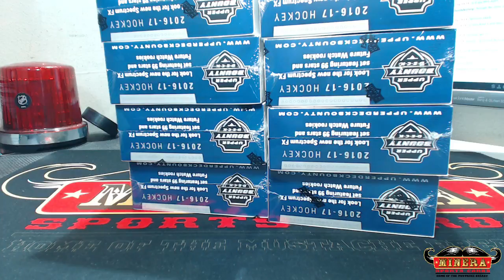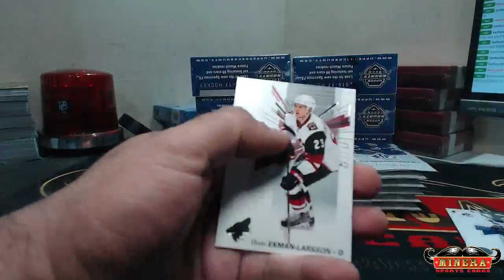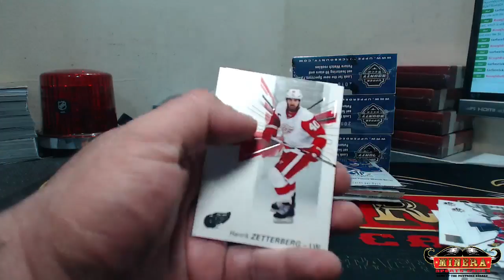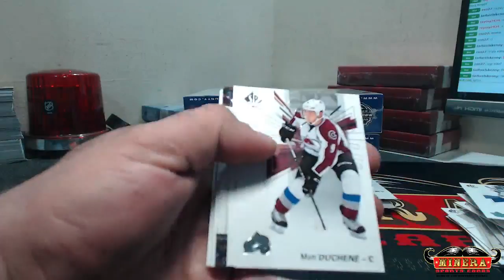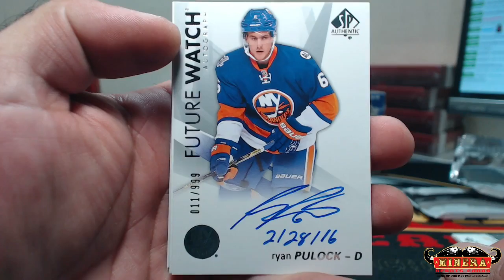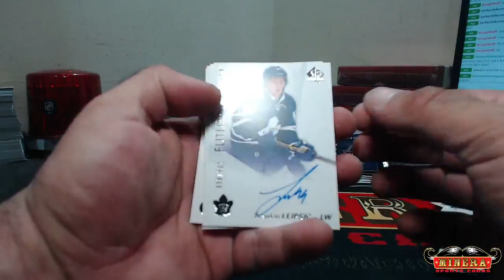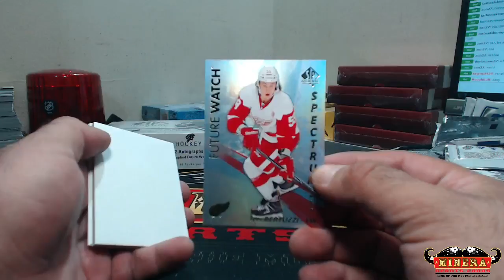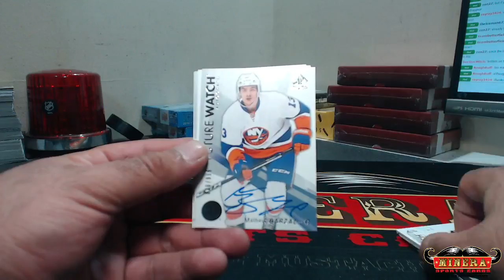rayray3434~2016-17 Upper Deck SP Authentic Hockey 8 Box Case Break